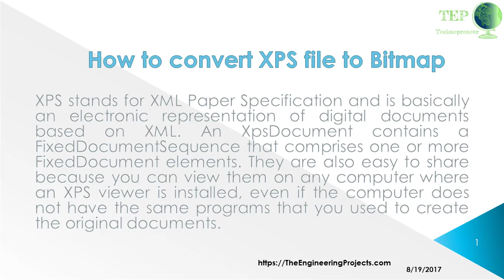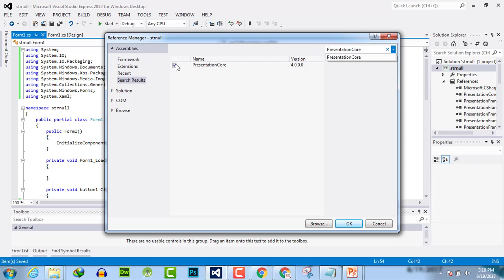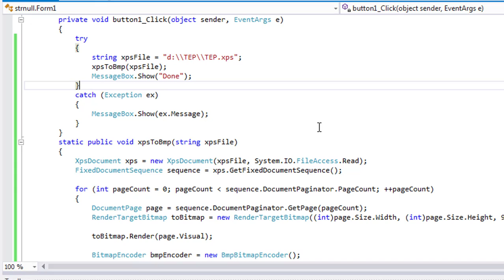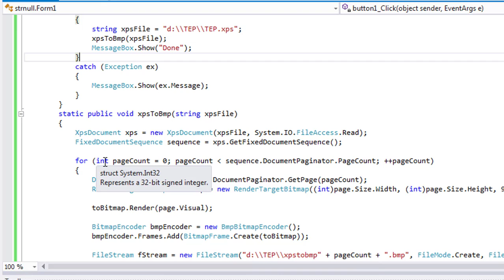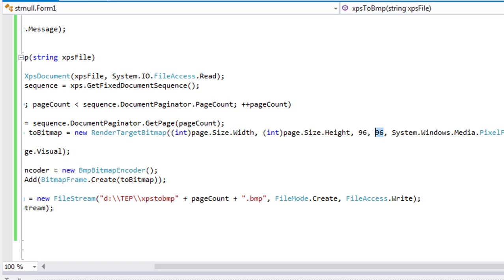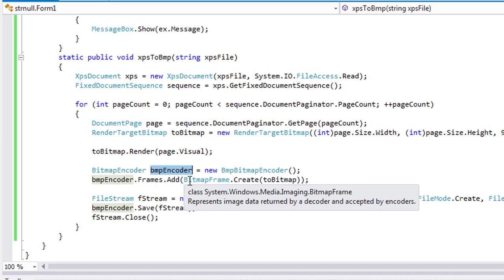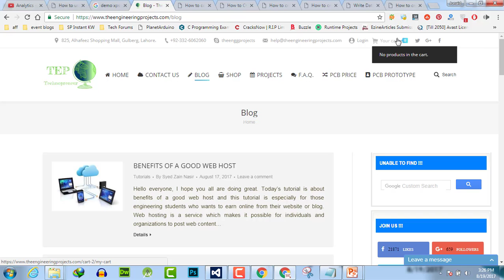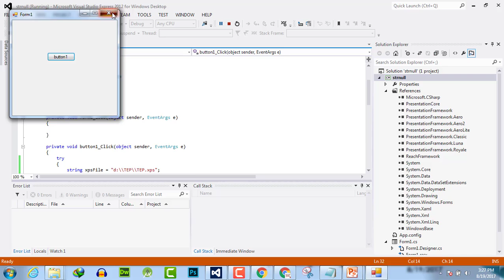091 - How to convert XPS file to Bitmap in C#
XPS stands for XML Paper Specification and is basically an electronic representation of digital documents based on XML. An XpsDocument contains a FixedDocumentSequence that comprises one or more FixedDocument elements. They are also easy to share because you can view them on any computer where an XPS viewer is installed, even if the computer does not have the same programs that you used to create the original documents.

The following C# program convert and xps document to a bitmap image. Create a new C# project and add a Button to Form and add the following references to your project.

Go to Project then Add References and select these files from .Net tab

  windowsbase.dll
  ReachFramework.dll
  PresentationFramework.dll
  PresentationCore.dll